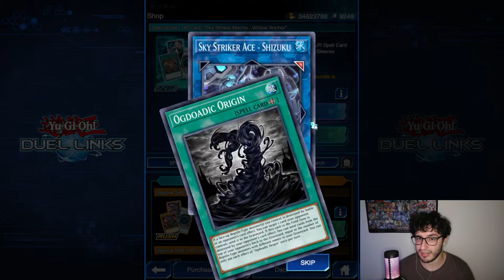Yu-Gi-Oh! Duel Links || NEW BOX F2P OPENING WITH +20K GEMS! WILL THE SECRET TECHNIQUE FAIL?